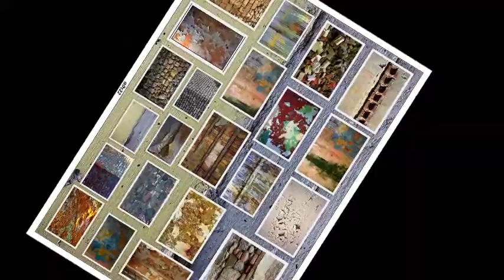WICKED GAME - GHRIS ISAAK (only music)